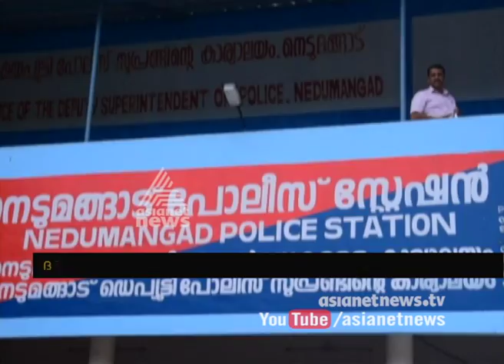Minor Dalit girl raped : Neighbor's arrested | FIR 8 Aug 2017